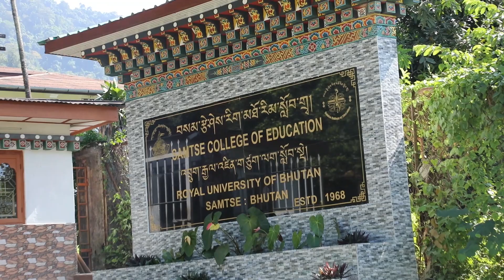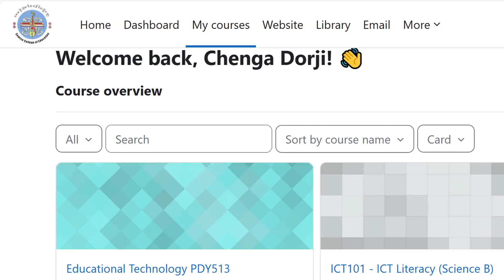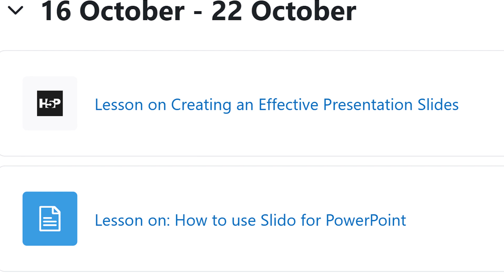BEd IT Promotional Video 2023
BEd Secondary in IT at Samtse College of Education, Royal University of Bhutan